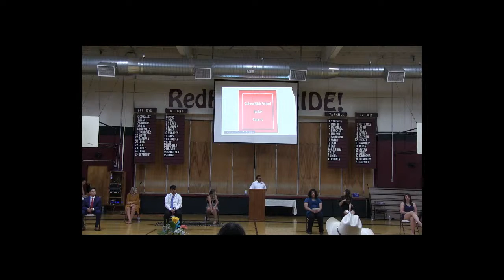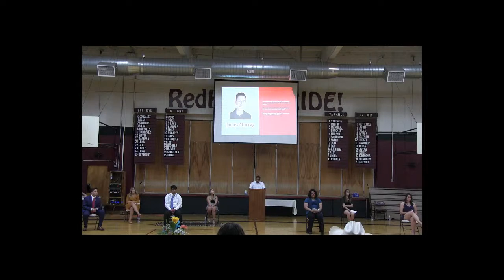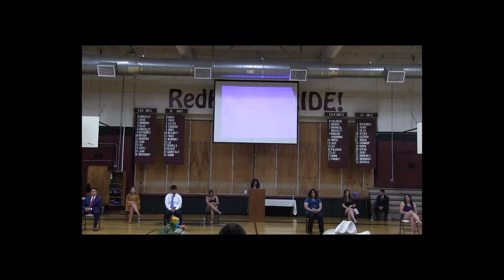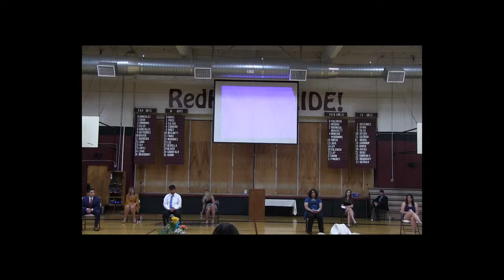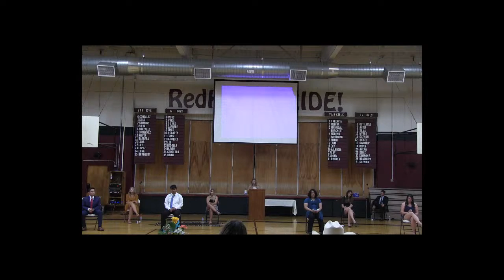CHS Super 7